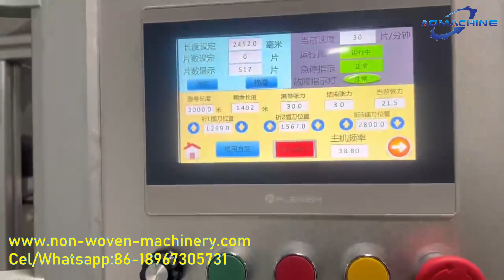Nonwoven quilt & pillow cover making machine | Medical bed cover folding machine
The performance structure and characteristics of the equipment quilt cover making machine:
1. The working principle of the equipment: pneumatic material feeding → conveying → double-layer compounding (2 sets of ultrasonic longitudinal welding edges, 12 sets of ultrasonic transverse welding edges) → mold edge punching (banding) → half-folding → feeding → W-shaped folding → fixed-length positioning Cutting→horizontal 3-fold folding→finished product conveying.
2. The quilt cover making machine is equipped with 14 sets of high-power ultrasonic system molding (screen-following type).
3. The quilt cover folding machine is equipped with a synchronous conveying device and a magnetic powder tension controller to ensure the dimensional accuracy of the folded product.
4. The nou wowen quilt cover making machine is equipped with a set of servo-controlled edge punching molds (quilt cover edge banding type)
5. The nou wowen quilt cover folding machine is equipped with our factory's innovative multi-function special-shaped folder, which can convert more product folding methods and is easy to adjust.
6. The quilt cover machine adopts servo-controlled slider-type lateral fork knife, which can be folded laterally three times at most.
7. The quilt cover making machine adopts servo control imported cutter cutting.
8. The quilt cover machine adopts six servos combined with PLC programming controller and microcomputer display screen to jointly control the production. The production parameters are clear at a glance and easy to operate.
9. The quilt cover folding machine shell is made of stainless steel.
10. The quilt cover making machine has advanced design concept, compact structure, fast speed, good stability, high production efficiency, and meets the requirements of various national health standards.
Technical parameter Control system：
1.Maximum cross-cutting size 2400mm (adjustable)
2.Folding times 3 times
3.Raw material unwinding maximum roll diameter 1000mm
4.Raw material width range 2000 (unit: mm)
5.Folding Process Continuous Folding Signal
6.Expanded size width 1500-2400*length 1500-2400 (unit: mm)
7.Folded size (width) 150-180 (unit: mm)
8.Folded size (length) 320-360 (unit: mm)
9.Hob Model Customized
10.Raw paper tube Standard 3 inches
11.Rated frequency 50HZ
12.Servo Control System Jiangsu Huichuan
13.Longitudinal welding ultrasonic 2 sets
14.Servo motor quantity 6 sets
15.12 sets of transverse welding ultrasonic wave equipped with device
16.1 set of edge punching mold (banding)
17.Longitudinal Folding Mode Adjustable
18.Various Types Loading Pneumatic
19.Horizontal folding method Half fold
20.Whole machine: length*width*height 6500mm*5500mm*2700mm
21.counting automatic
22.Host power 8KW
23.Main engine speed 1400r/min Air compressor None
24.Application tools A set of special toolboxes.
25.Host speed control 6 sets of servo joint control
26.Input power 380V three-phase four-wire
27.Hob cross-cutting length Servo control

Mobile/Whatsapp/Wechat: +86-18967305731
Attn: Leon Chu